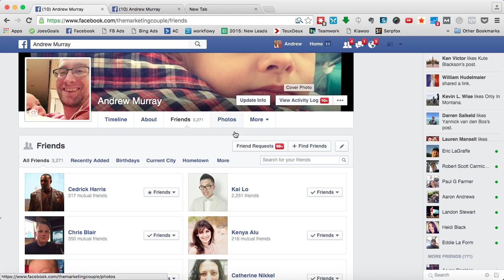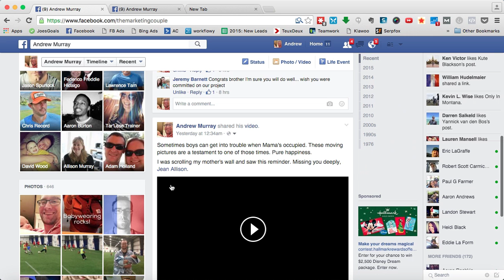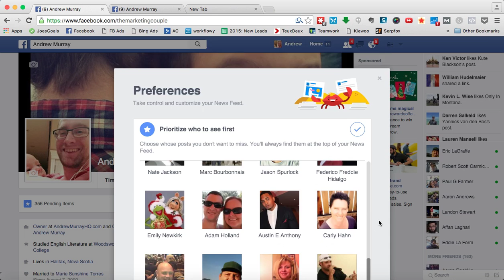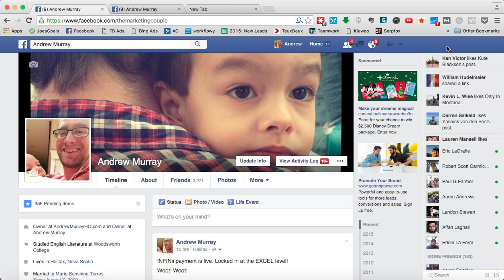Reach out to me on fb